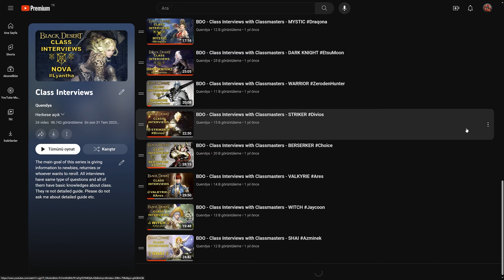🎤 BDO | Hashashin Awakening - Interview With INAROS | Sand Lord of Black Desert Online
For to support me,
You can also use 'Super Thanks' . I would be grateful

00:00 - Explanations
01:20 - Official Trailers
05:00 - Questions (1-5)
07:26 - Questions (6-10)
15:41 - Questions (11-17)
27:50 - Final Part